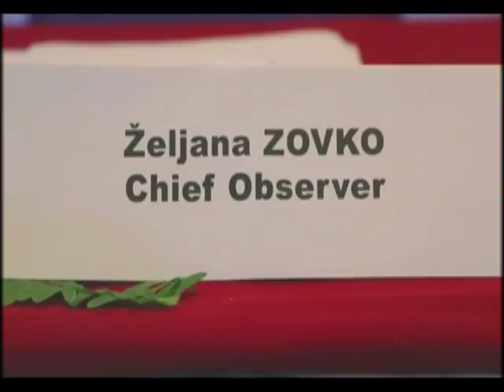Nepal overcame challenge of holding elections in short time: Zeljana Zovko